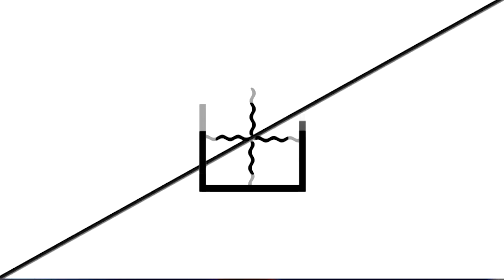วิเคราะห์บอล นาโปลี vs กรานาด้า